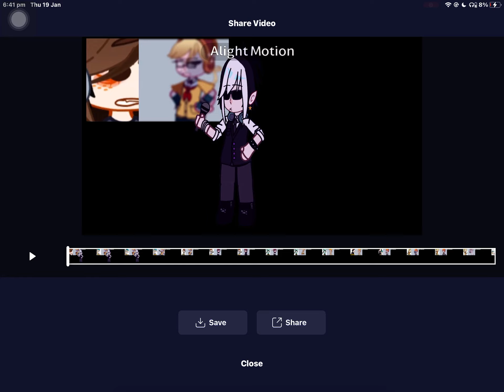Redoing this outfit battle because I can